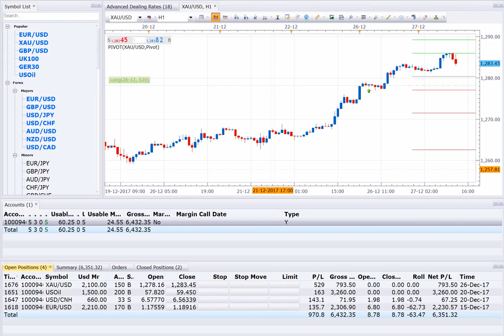27 12 17 BUY XAUUSD USOIL & EURUSD, SELL USDCNH HOLDING POSITION